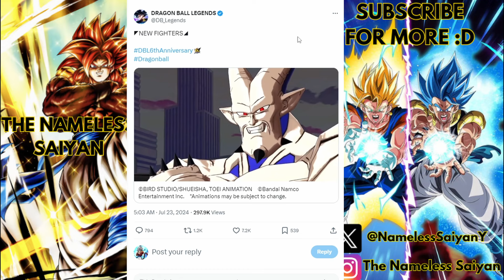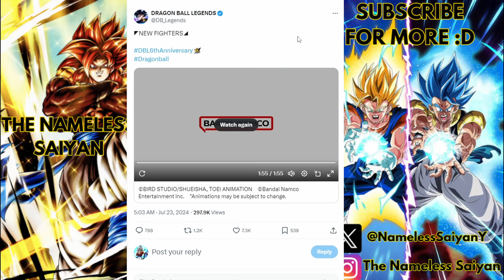LF Omega Shenron Reaction! The Shadow Dragons Are Unstoppable Now In Dragon Ball Legends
LF Omega Shenron Reaction! Thw Shadow Dragons Are Unstoppable Now In Dragon Ball Legends

All Ultra SSJ4 Gogeta Special Quotes & Interactions Dragon Ball Legends Special Quotes & Interaction

Ultra SSJ4 Gogeta
Ultra Full Power SSJ4 Goku
Ultra Super Broly Full Power
Ultra FSK Gohan

Dragon Ball Legends news and leaks 2024.
Are we getting Ultra SSJ4 Gogeta for Dragon Ball Legends 6th anniversary?

dragon ball legends news